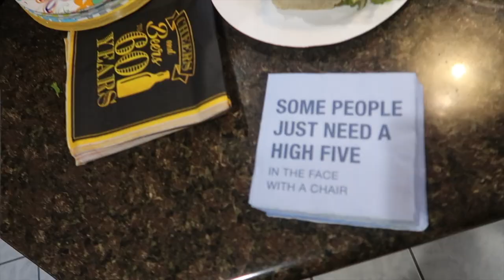Cheers to 60 Years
my dad turns 60 :)